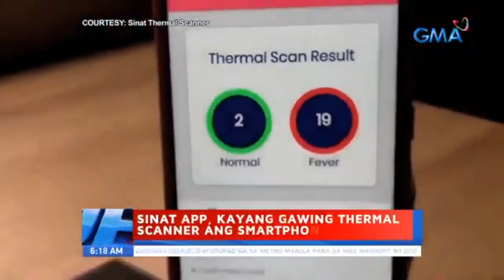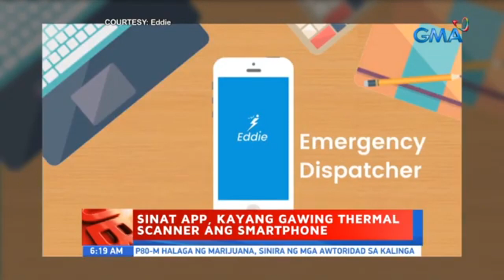Unang Hirit: Mobile applications kontra sa COVID-19, inimbento ng mga Pinoy!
Aired (August 20, 2020): Pati sa larangan ng Science and Technology, bumibida rin ang mga Pinoy! Katunayan, ilang apps at games ang inimbento ng ilang mga Pilipino kontra sa COVID-19!